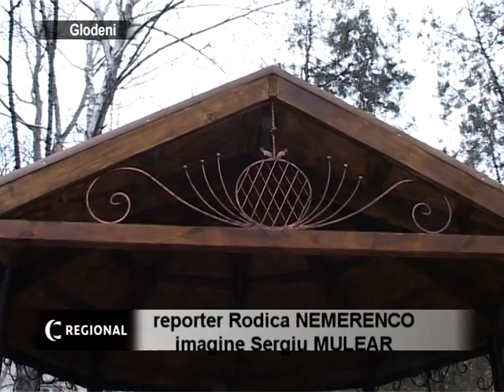2012 11 22 s O noua fantana renovata in centrul orasului Glodeni